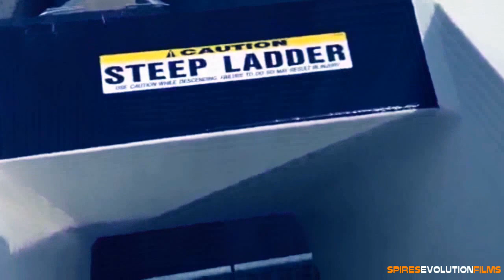SHUSWAP SHARK SHACK_Spires Evolution Film Study.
Vocals by  Blaine Anderson/Darren Criss, Marcedes Jones/Amber Riley and Kurt Hummel/Chris Colfer.
The Shuswap Shark Shack Company had nothing to do with the Production of this Film.